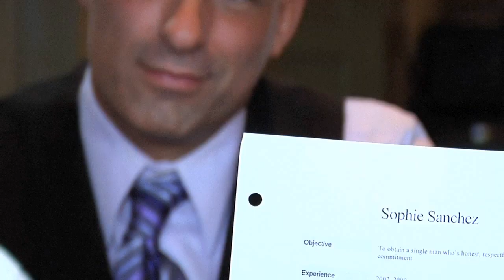Official Teaser of Rélasumé (The Relationship Résumé)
A feature film starring Dice Raw from the Legendary Roots, Tiphani Abney from Vh1's Ochocinco's Ultimate Catch and Jacqueline "Doll" DaFonseca winner of Vh1's Real Chance of Love 2. Recently held auditions for remaining speaking roles. Help us decide who gets the role! Rélasumé An original screenplay concept by David L. Powell III Romantic Comedy: Before a man breaks up with his woman he should treat the situation just as he would if quitting a job; by finding another one first! As the story unfolds, the main character's best friend comes up with the idea to outline the history of prospective women to an organized résumé. Where the "Objective" is what they're trying to find in a man and their "Experience" is the breakdown of their past relationships. By the end, the main character learns a lesson about love after co-creating a new form of dating and a dating website. Think "Breakin' all the rules" meets "Social Network".